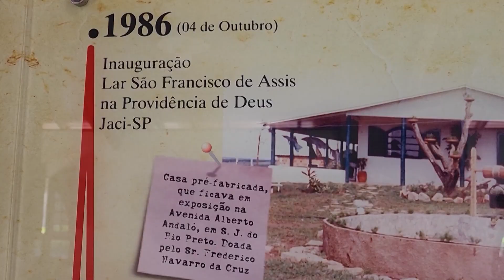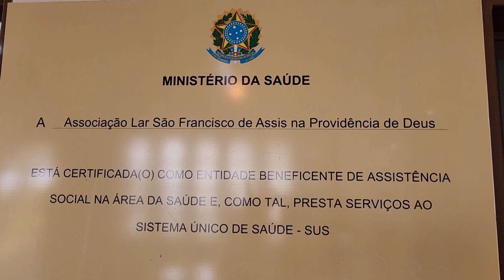A história e trabalho da Associação São Francisco de Assis na Providência de Deus – JCTV – 18/11/22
Frei Francisco recebeu a REDEVIDA na sede da Associação São Francisco de Assis na Providência de Deus em Jaci, interior paulista. Conhecemos a história, as obras e a trajetória desse trabalho de ajuda ao próximo em diferentes setores.